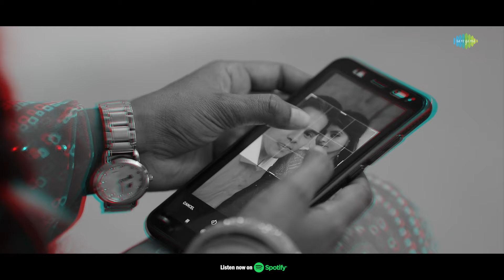भतार संघे डीपी - Jhankar Beats | Brajesh Singh | Shilpi Raj | Bhojpuri Jhankar Beats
Credits:

Original Album : Bhatar Sanghe DP
Original Singer : Brajesh Singh,Shilpi Raj
Original Lyricist : Munna Mohit
Original Music Director : Arya Sharma
Remixed by: DJ Harshit Shah,DJ MHD IND